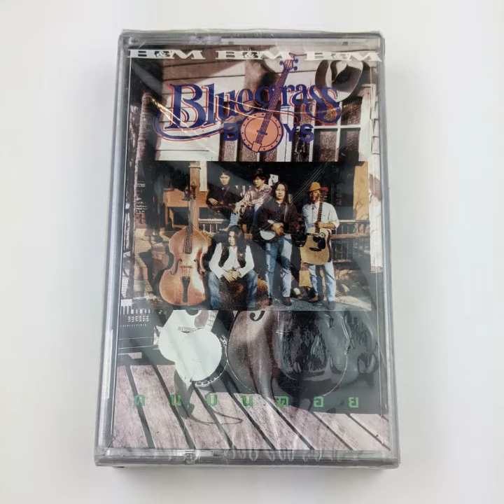Bluegrass Boys "หลง (ใหล)" [Thailand]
Recorded from cassette tape